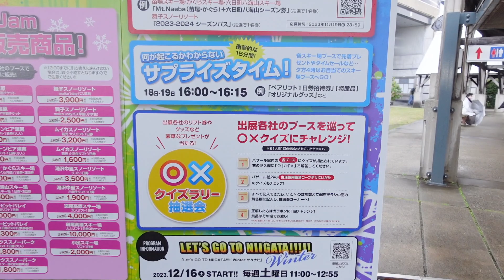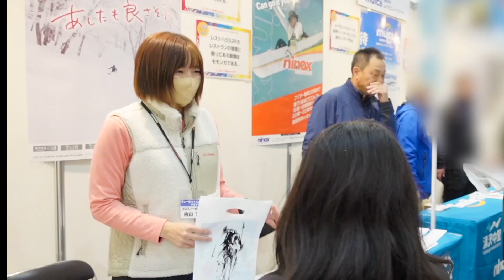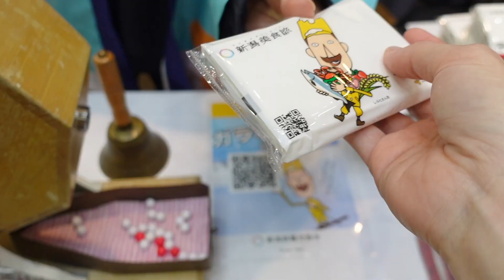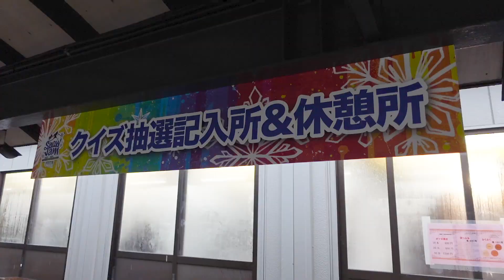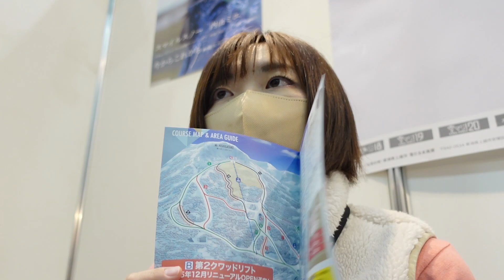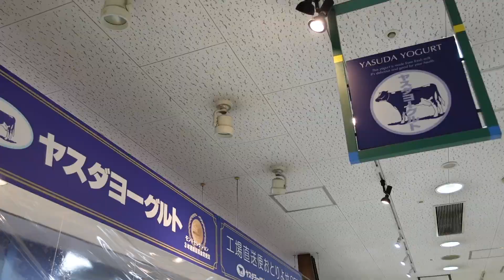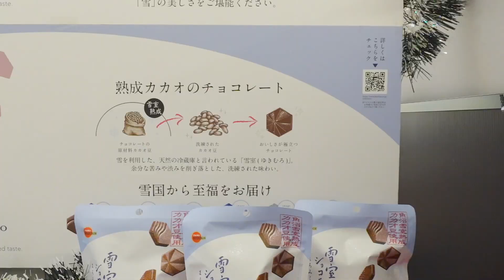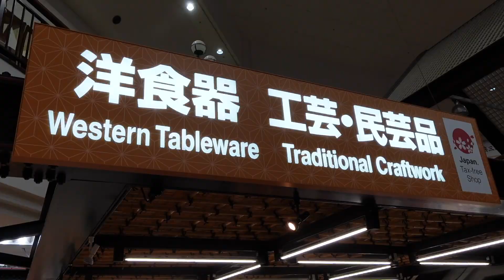スキー場の仕事サボって道の駅新潟ふるさと村で遊んでました。ごめんなさい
道の駅新潟ふるさと村でスキー場イベント！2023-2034シーズンのゲレンデ情報を各ブースでゲット！館内のお土産コーナー新潟名物や物産館もおもしろかったです。スマイルリゾートブースにお越しいただいたみなさまから温かい声もかけて頂き、私もとっても嬉しかったです！ありがとうございました！今シーズンもみなさん良い思い出にしましょう。

お手紙やプレゼント送り先はこちらです！

〒945-0011
新潟県柏崎市松波2-10-17
クレドール松波 101
内山ミエ事務局宛